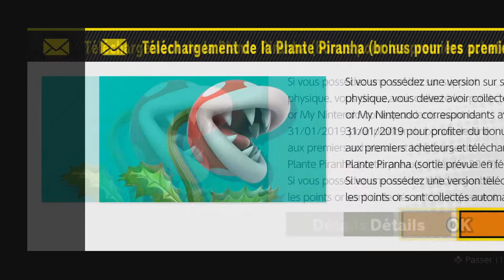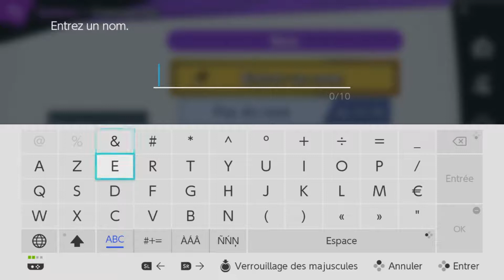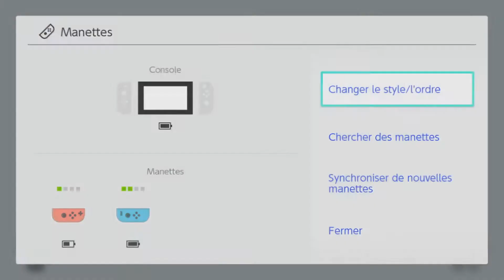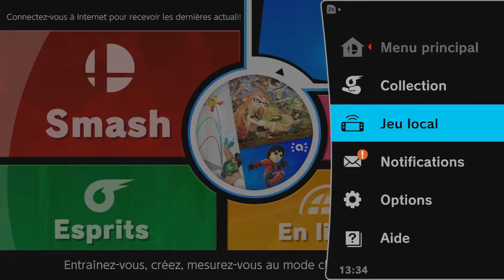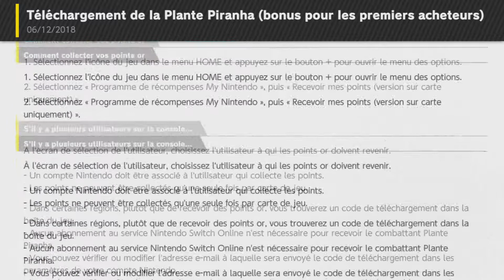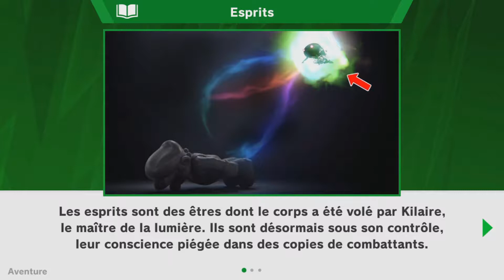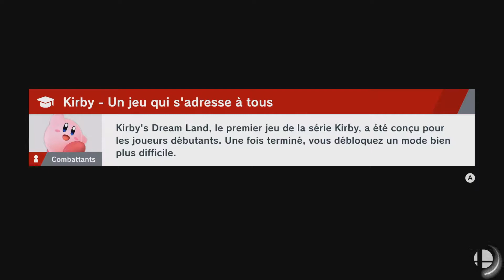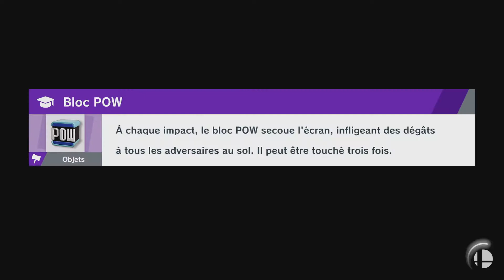Super Smash Bros. Ultimate - GAMEPLAY